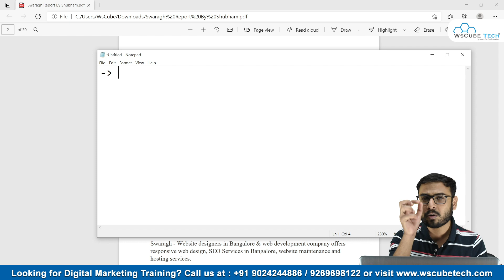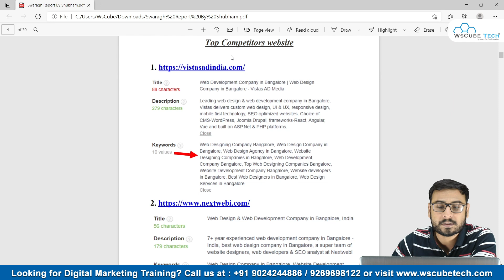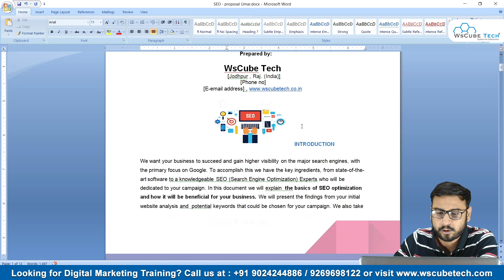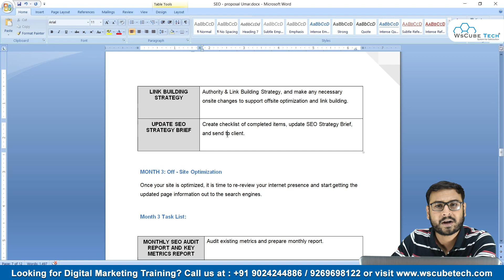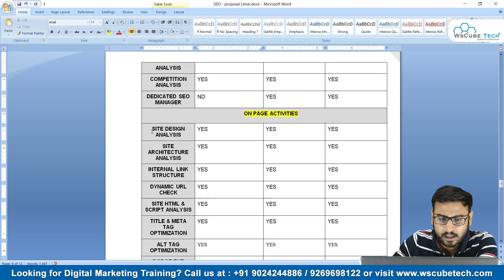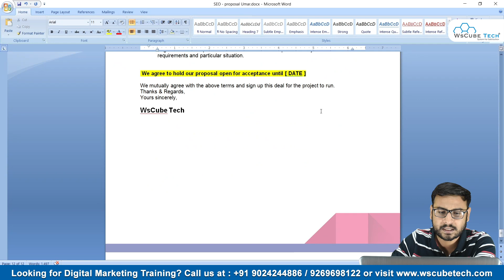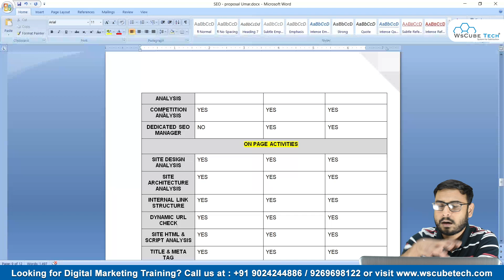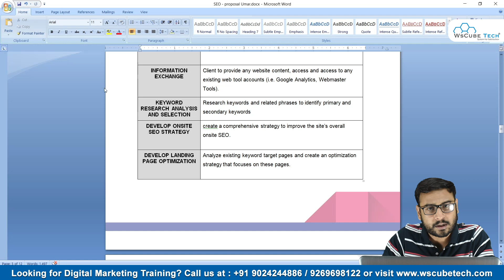How to Create SEO Client Proposal? | Perfect Way | Full Tutorial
In this video, We are explaining about How to Create SEO Client Proposal?. Please do watch the complete video for in-depth information.